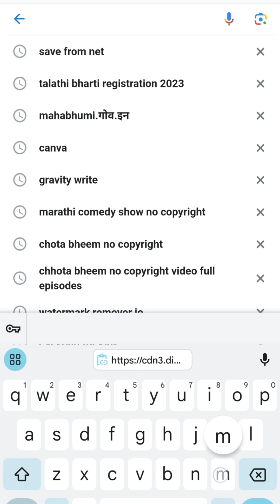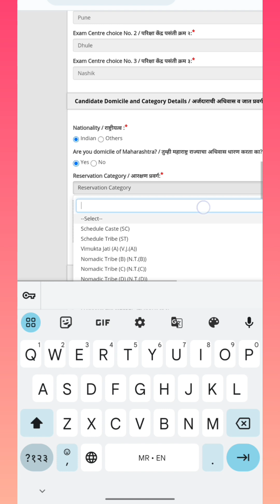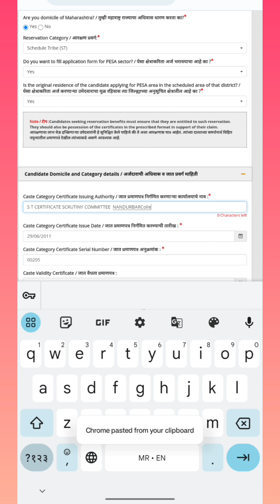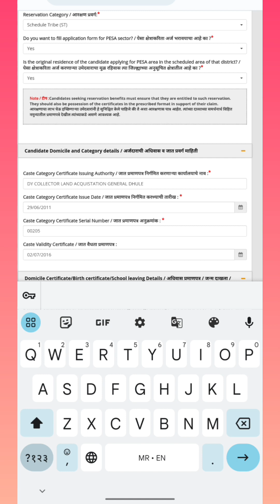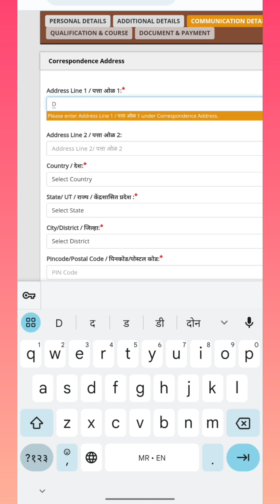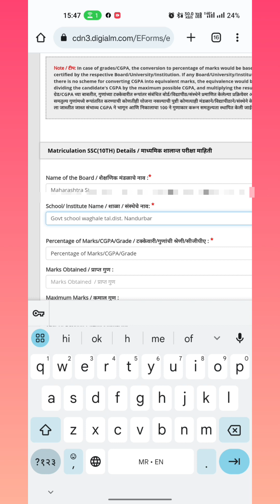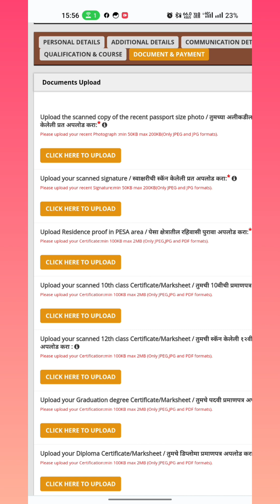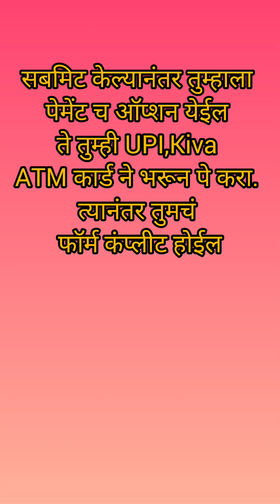तलाठी भरती ऑनाईन फॉर्म कसे भरायचे?how ti apply talathi bharti online form?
तलाठी भरती ऑनाईन फॉर्म कसे भरायचे?how ti apply talathi bharti online form?talathibharti2023 @TalathiMITRA712